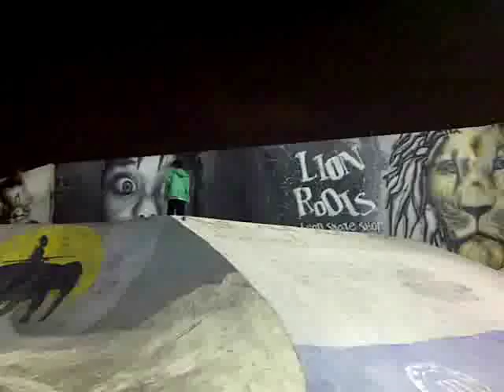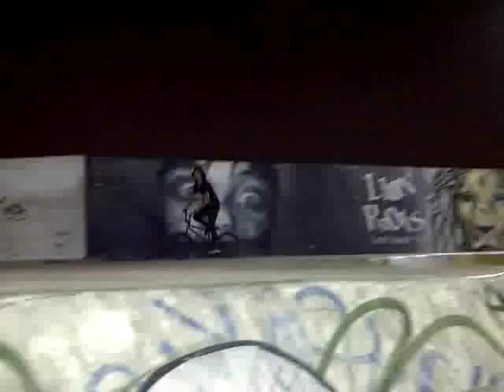Omar Ramos 1er bmx edit en honor a Randy Taylor R.I.P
sesion en carmen con cristian